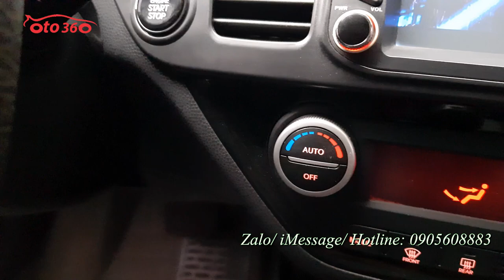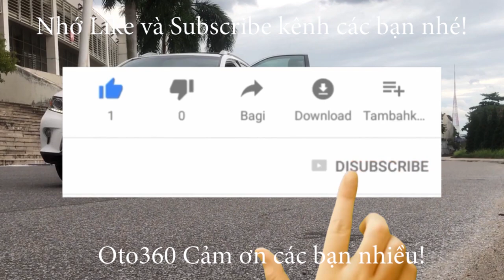Bán Xe Kia Morning 2013 nhập khẩu 05 chỗ ngồi số tự động, tên tư nhân biển Hà Nội. Hàng đẹp, hiếm,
Bán xe Kia Morning 2013 Nhập khẩu đăng ký tên tư nhân, biển Hà Nội. Xe Sản xuất năm 2011 nhập về Việt Nam đăng ký lần đầu năm 2013 😀 option đầy đủ Cả khoá thông minh stas/ stop, nội thất da đã có sấy ghế, Lazang đúc, đèn pha bi, đèn led, điều hoà tự động, phanh ABS. nhiều đồ lắm.